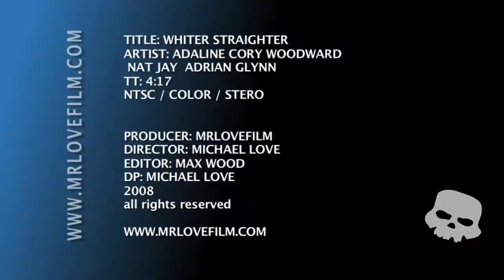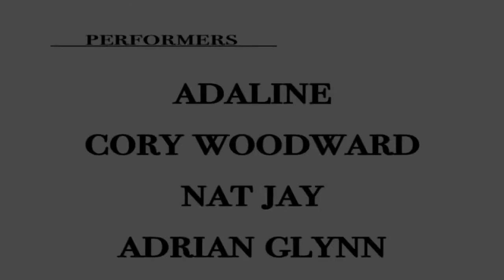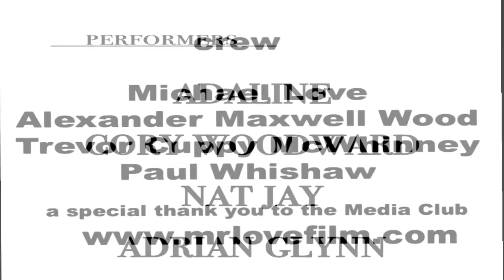Whiter Straighter-Prettiest Face In Town - Adaline Nat Jay Cory Woodward Adrian Glynn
supergroup is a musical group whose members are successful as solo artists or as members of other successful groups.  Cory Woodward Adaline Nat Jay Adrian Glynn
Directed by Michael Love
shot in Vancouver at the Media Club 2009 LIVE!!

Michael Love Director / Producer/ Writer / Editor /DP
 @mrlovefilms  YouTube
Michael Love IG

Vancouver-based singer and songwriter Cory Woodward lays bare his battles with depression and addiction during his Truth Tour.
“The Truth is a collection of songs that are a detailed expression of my world during a time of major transition,” said Woodward, in a press release. “They are songs written from personal experience; they’re cries for help, a longing for change of oneself and the world, all spawned from years of battling depression and addiction on numerous fronts.”  In my heart my main driving passion behind creating and sharing music with the world is to offer a path to self awareness and love!

Canadian alt-pop artist Adaline fuses powerfully evocative music with an emotionally unbound lyrical honesty. This authenticity appeals to her growing fanbase and is why she is considered "one of the best young songwriters in the country" (CBC Q) and "a rising Canadian talent that takes listeners to angelic heights" (Billboard Magazine). She has released four critically acclaimed studio albums garnering millions of streams, dozens of editorial playlist adds, and a nomination for “Pop Album of the Year” at the Western Canadian Music Awards. A prolific songwriter, Adaline has had songs licensed in more than 85 film and television scenes including multiple songs on Grey’s Anatomy, 90210, Tiny Pretty Things, MacGyver and more. She collaborated on songs for The Canyons score starring Lindsay Lohan with Brendan Canning of Broken Social Scene and was selected for a composer residency at the prestigious Norman Jewison's Canadian Film Centre.

Nat Jay's songs are personal to her, but relatable to many; her voice soft and measured, but powerful and dynamic. Raised in a classical household, Nat Jay took her first steps in her parents' music school. She went on to study flute at the University of British Columbia, until chronic wrist pain refocused her love of music towards singing. Soon after earning her degree, she began songwriting and connected with producer Winston Hauschild, who became her collaborator of many years. The team worked together on two EPs, several singles, and the full-length album, All I Think When I Wake Up, which received a nomination for Pop Album of the Year at the Western Canadian Music Awards and was named in the Top 10 Pop Albums of the Year on PopDose.

In a music world littered with singer-songwriters, Adrian Glynn stands apart. The Vancouver-based troubadour takes any opportunity to defy convention: he has turned murder ballads into spell-binding, microphone-free serenades, and abandoned the standard rock band setup in favour of suitcase kick drums and clawhammer piano strings.

This anything-goes approach to his craft has been Glynn’s trademark since his earliest musical endeavours. Originally a trained character actor, his flare for live performance quickly won over audiences, and he teamed up with all-star producer Dave Glen (54-40, Matthew Good Band) and mixer Warne Livesey (Matthew Good Band, Xavier Rudd) to record his 2007 self-titled EP.